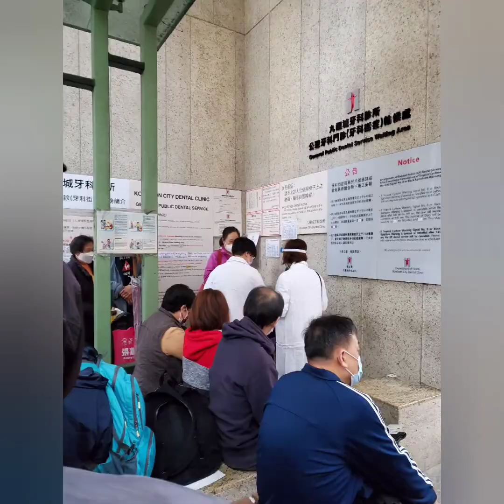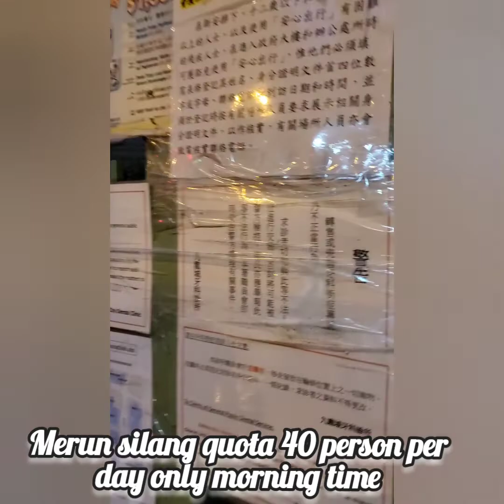FREE TOOTH EXTRACTION IN KAWLOON CITY HEALTH CENTER HONGKONG||NO PAYMENT||NO BOOKINGS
Informative videos.
You need to come early to line up.There is no booking appointment here in this clinic.Its free tooth extractions.Just need to bring your hk ID.